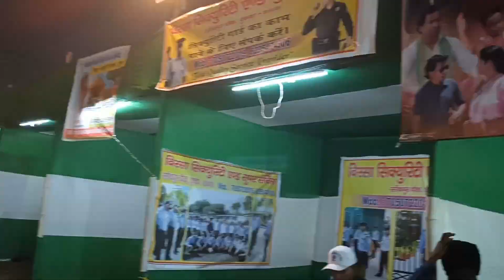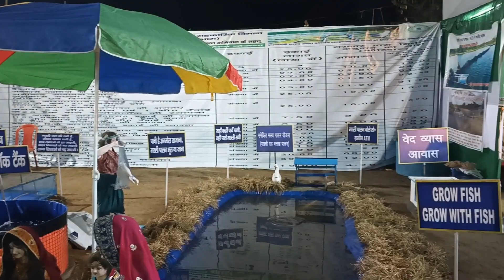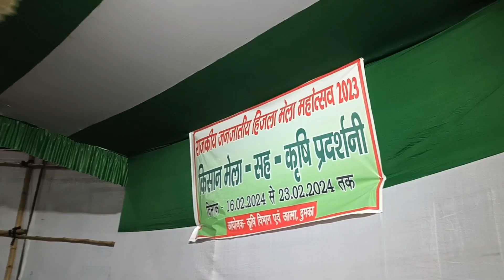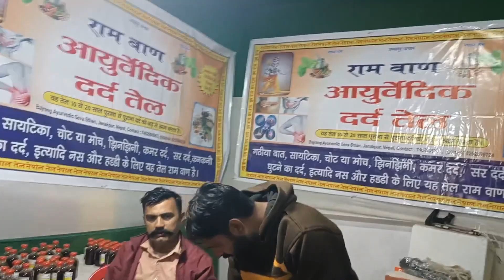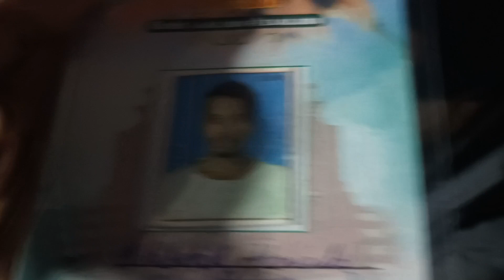राजकीय जनजातीय हिजला मेला 2024 | DUMKA | HIZLA MELA. santhalivlogs santhali | vlog